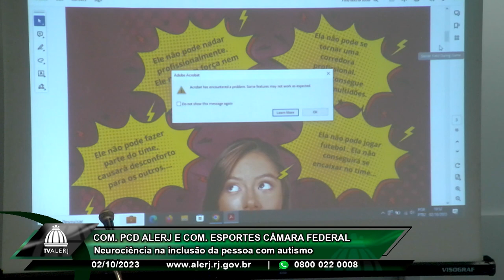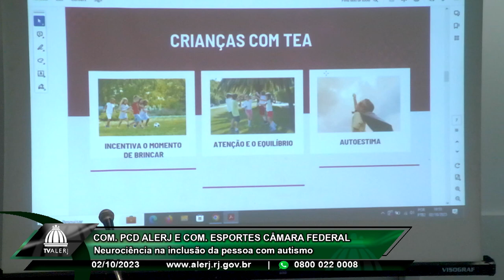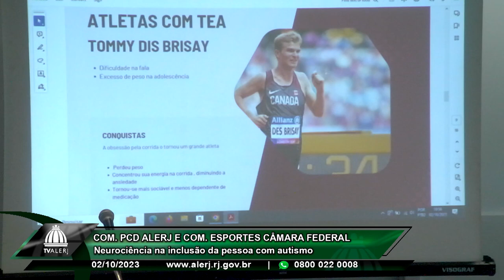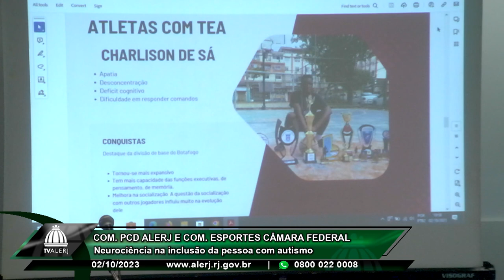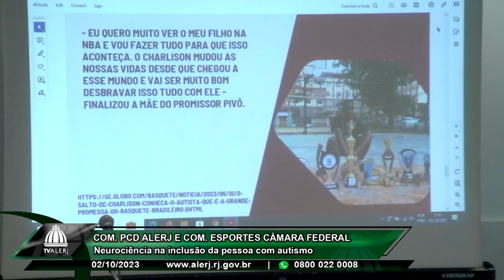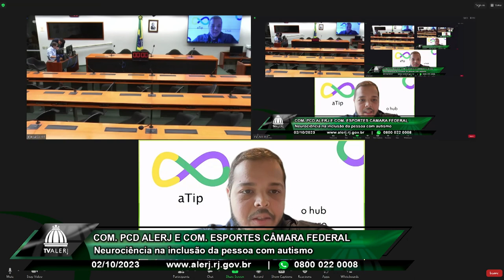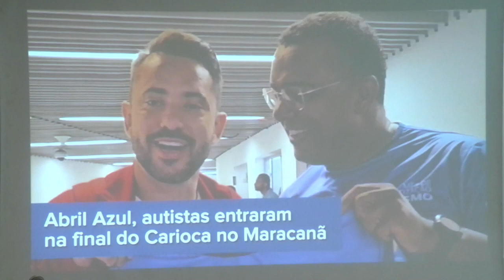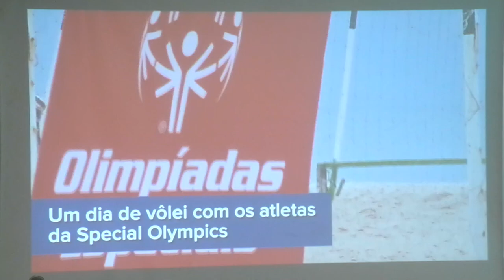Comissão Pessoa com Deficiencia - Neurociência autismo